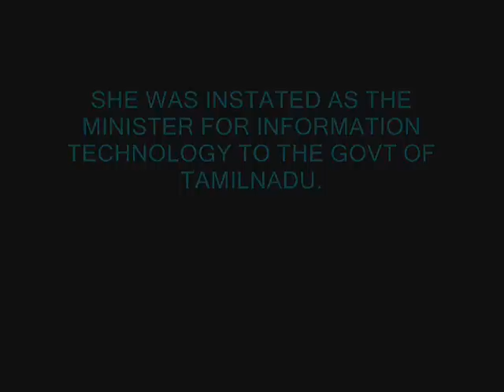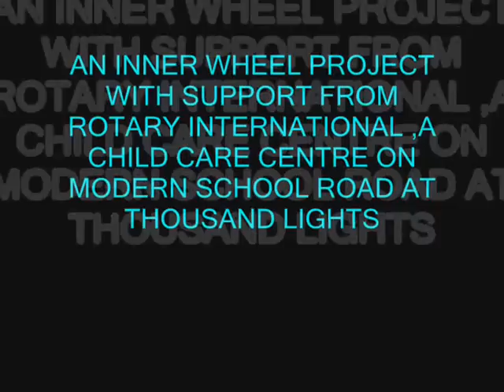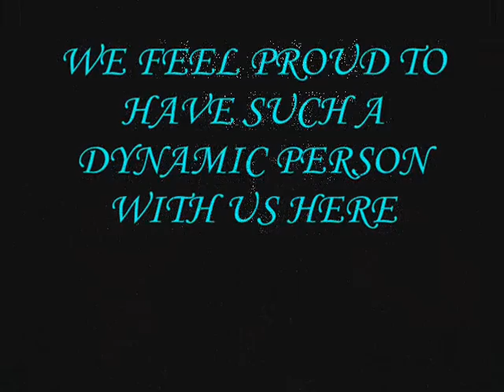Poongodhai Aladi Aruna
Minister of Information technology Tamil Nadu